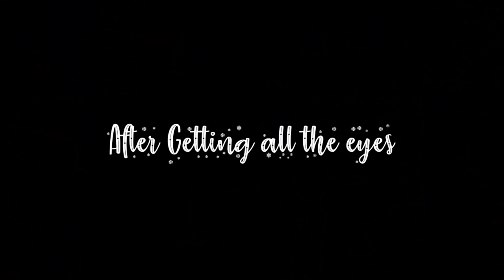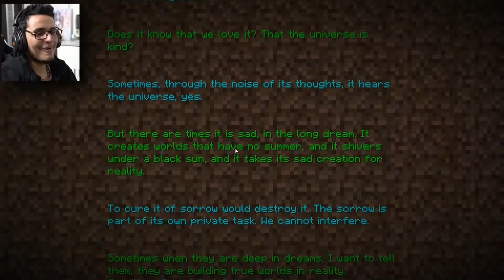Ultimate Ender Dragon Boss Fight in Minecraft (#10)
It's Time, today we fight the Ender Dragon.

Edited By ► @ThatGingerLad